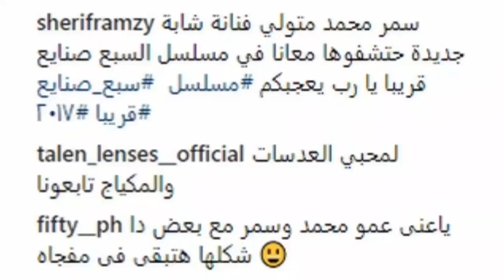بذكرى رحيل محمد متولى اليوم..ما ت بالزغطة وا بنته فنانة شابة وشاهد زوجته وشعوره بالإها نة بأخر أيامه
محمد متولي(11 مارس 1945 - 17 فبراير 2018)، ممثل مصري.
حياته
و لد في شبين الكوم بالمنوفية وعاش في الإسكندرية ثم التحق بكلية دار العلوم، وتخرج بعدها في المعهد العالي للفنون المسرحية ليبدأ مسيرته الفنية منذ السبعينيات، وكانت أول أعماله في السينما فيلم (خلي بالك من زوزو) عام 1972، شارك بعدها في عشرات الأعمال ما بين السينما والمسرح والتلفزيون، من أبرز أعماله المسلسلات :"أرابيسك" "ليالى الحلمية" "زيزينيا"، المسرحيات :"الابندا (مسرحية)" "البرنسيسة" والأفلام "واحد صعيدي"، "سلام يا صاحبي". وتزوج من سيدة من خارج الوسط الفنى تخرجت في كلية العلوم وأنجبت له ا بنتين هو ممثل موهوب ولعل ذلك قد تكشف بقوة في "سا رق الفرح".

اعماله
بلغت عدد الأعمال التي مثل فيها 232 بالإضافة لمشاركته في برنامجين